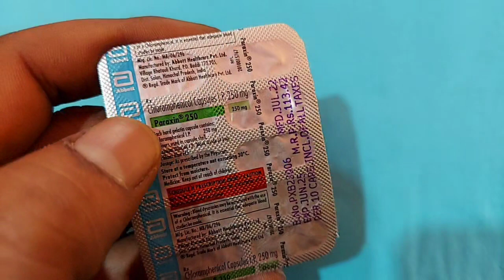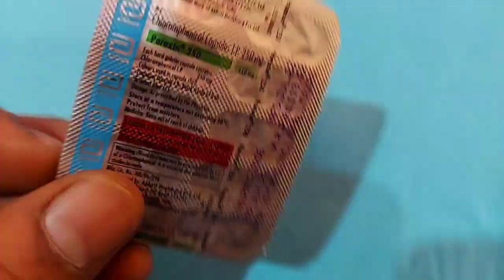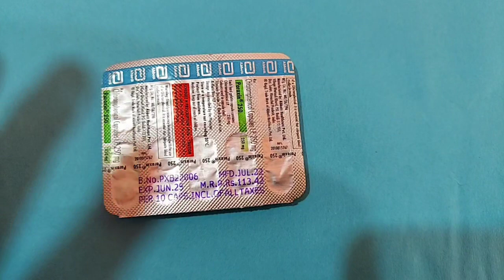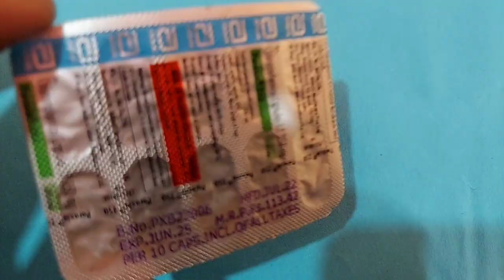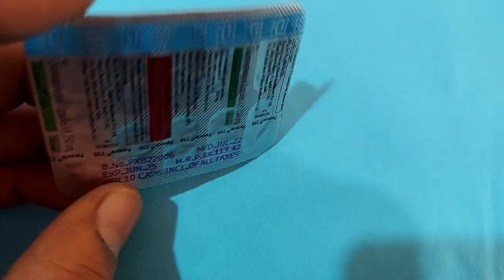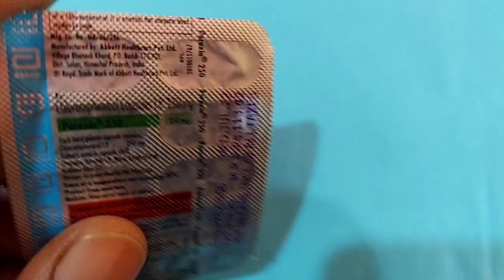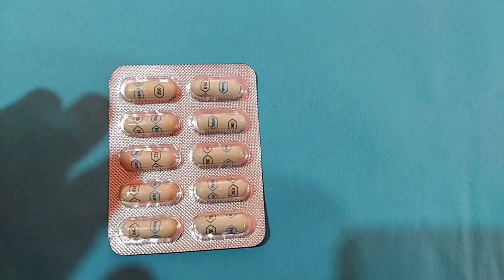सालों पुराना बुखार , टाईफाईड , मोतीझरा का इलाज | Paraxin capsule | Bukhar ka ilaj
सालों पुराना बुखार , टाईफाईड , मोतीझरा का इलाज | Paraxin 250 capsule | Chloramphenicol capsule